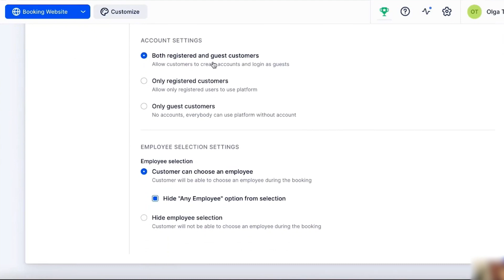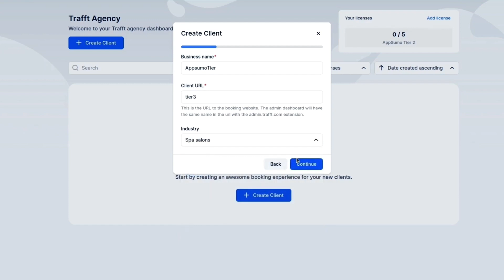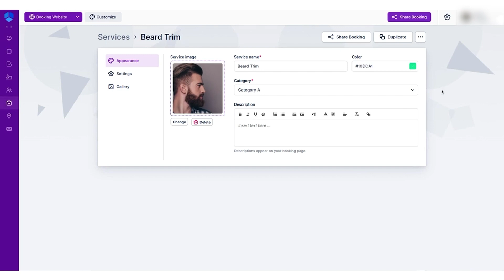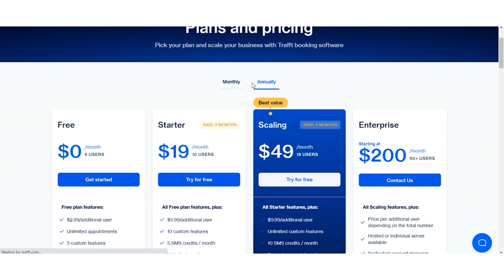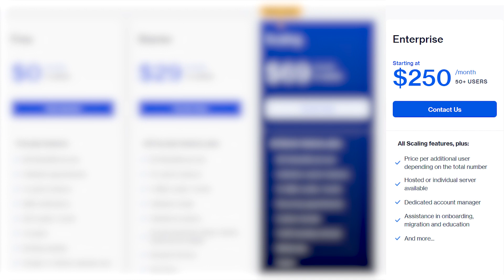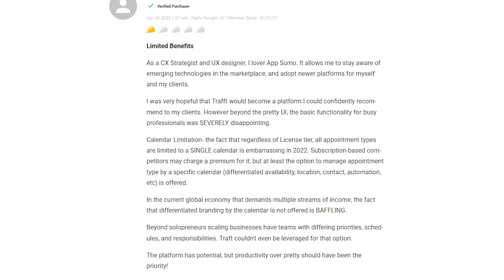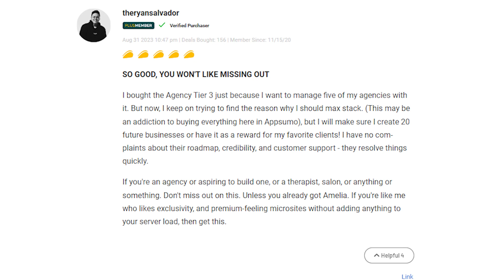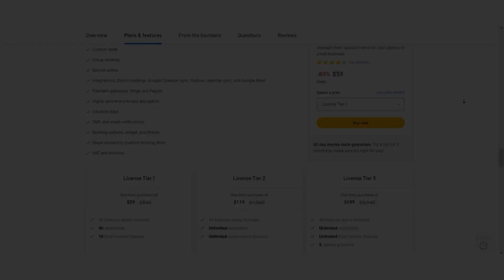Trafft Review 2023: Why This Might Be the Last Scheduling Tool You'll Ever Need!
Welcome to Stack Bounty! In this video, we're diving deep into the Trafft AppSumo Lifetime Deal – a game-changing booking and scheduling solution for businesses and agencies. If you've been on the lookout for a comprehensive review of Trafft and how it can supercharge your scheduling, you're in the right place.

Trafft: Your Ultimate Scheduling Companion
Managing multiple client accounts has never been this seamless. With Trafft's agency account, you gain the power to customize access levels, white-label features, and effortlessly oversee all your clients from one intuitive dashboard. Say goodbye to scheduling chaos and hello to streamlined efficiency!

📅 Whether you need to automate one-time, recurring, or group meetings, Trafft has you covered. And with the Android app, you can manage all your Google, Outlook, or iOS calendars on the go. It's scheduling made smart.

🌐 Trafft also lets you sync multiple calendars, ensuring your availability is always up-to-date. No more double bookings or missed appointments. Plus, the option to set buffer times for meetings ensures you have the breathing space you need.

🎨 Customize your booking site effortlessly with Trafft's white-labeling features. Align it with your brand or your client's brand for a consistent, professional look.

🚀 Trafft offers smart integrations with tools like WhatsApp, Acumbamail, and Mailchimp, so you can keep your clients in the loop and launch email campaigns effortlessly.

Whether you're traveling or working from home, Trafft ensures you never miss a beat.

Don't Miss Out on the AppSumo Deal!
AppSumo is known for offering incredible deals, and Trafft is no exception. Grab the Trafft AppSumo Lifetime Deal now and enjoy a lifetime of efficient scheduling and client management at an unbeatable price.

Join us in this comprehensive Trafft review and AppSumo deal breakdown to discover how Trafft can transform the way you do business. Plus, we'll share some valuable insights from users who've already harnessed the power of Trafft. It's time to supercharge your scheduling, boost productivity, and take control of your business.

Share your thoughts and questions in the comments below – we love hearing from you!

Stack Bounty, your source for all things AppSumo and beyond!

[🚀 KEY HIGHLIGHTS: Timestamps ]
0:00 Intro
0:33 Section 1: Meet Trafft
0:52 Section 2: White Labeling & Access Control
1:11 Section 3: The Dashboard Magic
1:35 Section 4: Customization Galore
2:02 Section 5: Stress Less, Meet More
2:23 Section 6: Use Cases
3:24 Section 7: Pricing and Plans
5:38 Section 8: User Reviews

Trafft Review 2023: The Ultimate Scheduling Solution!